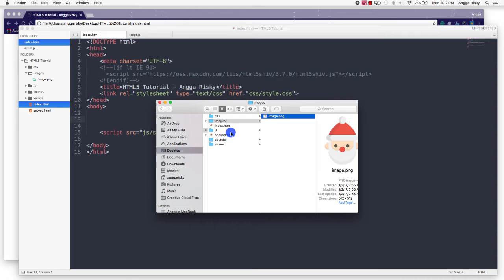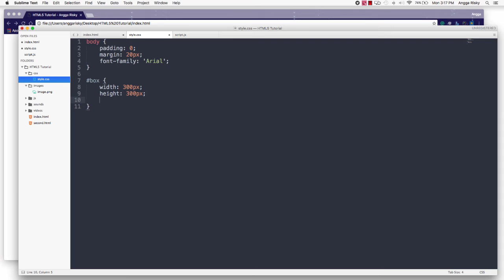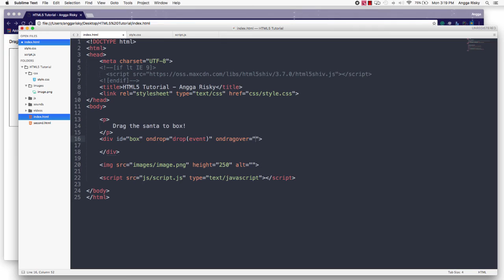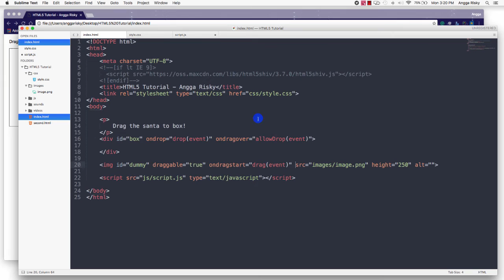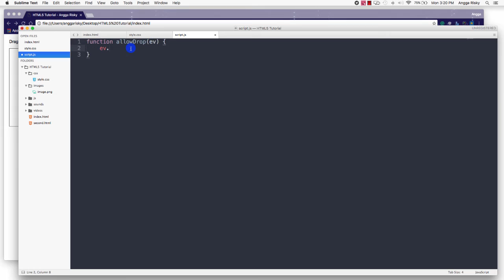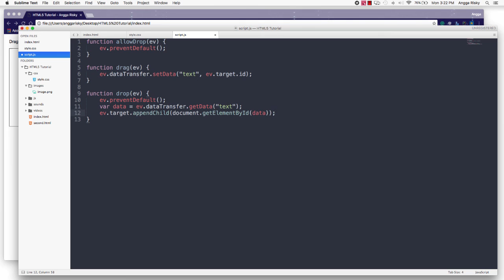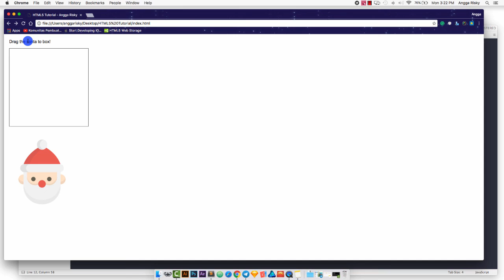Drag & Drop - HTML5 Tutorial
How to create a feature for drag and drop an image for our website in HMTL5 Tutorial Website Programming.

1. It's free (you just need the google mail account)
2. Up to date (every my videos in your mail)
3. Help me to grow up this channel

Learn Android with my friend:
1. Robby Dianputra: